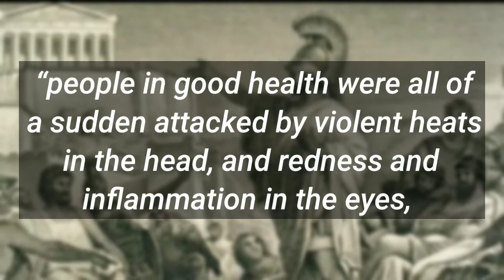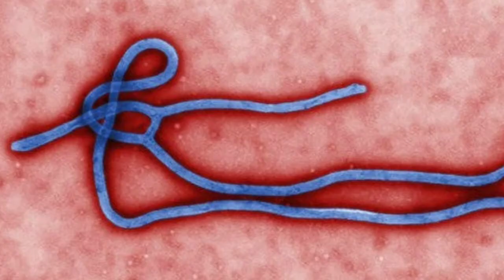The Worst Pandemics and Epidemics in the History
The World is suffering now through the Coronavirus Pandemic but this is not the first time, there are several Pandemics and Epidemics which occurred in ancient times killing millions of people.
•What is a Pandemic?
A pandemic is defined as “an epidemic occurring worldwide, or over a very wide area, crossing international boundaries and usually affecting a large number of people”.
•What is an Epidemic?
An Epidemic can be defined as "a widespread outbreak of an infectious disease affecting many people at the same time and prevalent in or restricted to a particular location, region, or population.